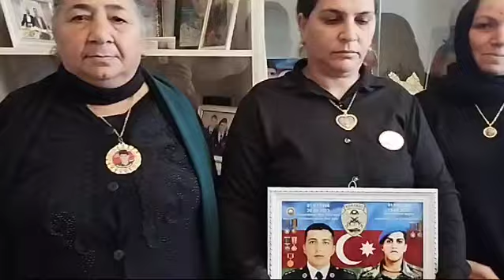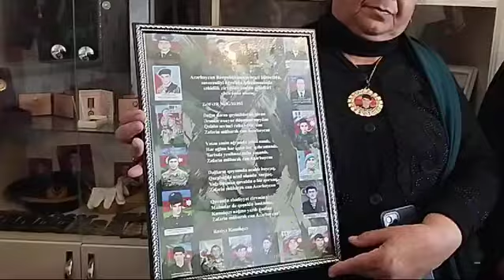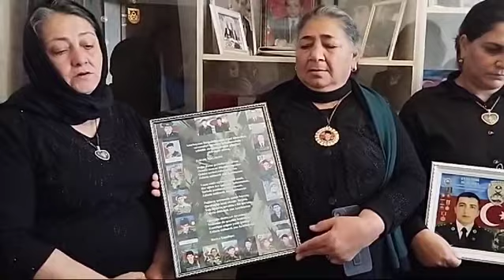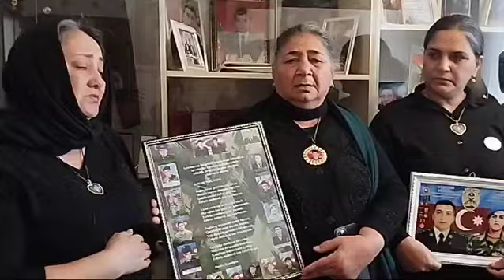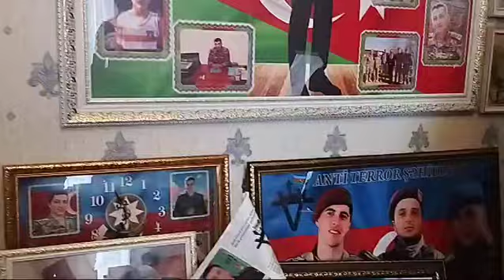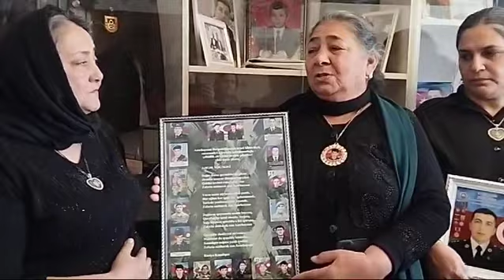Şəhid Kərəm Həsənovun evində Gəncə şəhəri 16.11.2024